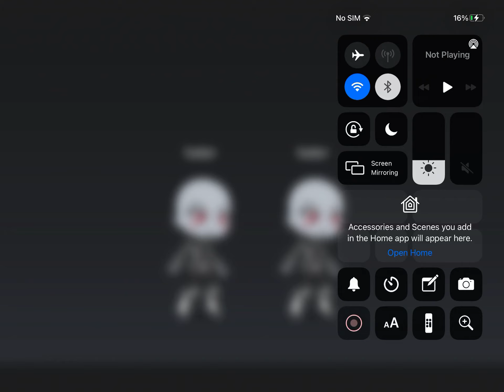Gachaverse Series: How did those bad haters kicking and punching on Lucas’ Gachaverse Friends